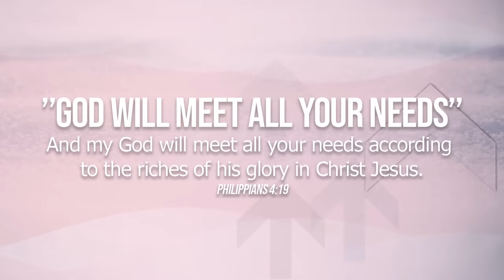INSIDE TORO DE PALACIO: TONI FOWLER’S RAGS TO RICHES STORY! Gutom To Ginhawa! Pt1 | KarenDavila Ep73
EXCLUSIVE! Premieres tonight at 8pm, October 27, 2022! PART 1 of our special episode with super vlogger TONI FOWLER! Toni gives us an exclusive tour of Toro De Palacio, ang mansyon ng kanyang extended and adopted Toro Family. Kakaiba ang buhay sa loob ng palasyong ito dahil hindi lang ito tahanan ng iba’t ibang mga inampon ni Toni kundi ito ang kanilang vlogging paradise!

Toni also opens her heart and shares her RAGS TO RICHES story - from her humble days as a dancer earning P300 a day to now, earning millions a month thru vlogging and content creation. Dumaan rin siya sa matinding pagsubok sa pag-ibig, to the point she almost tried to kill herself. Matindi ang hugot sa kuwentong ito!